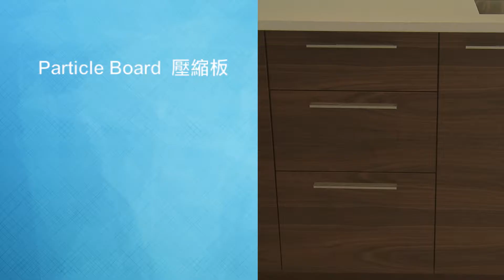《幸福有家》橱柜质量——材料 / 五金 / 油漆的区别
美好生活，幸福有家！

每周六19:30和周日12:30在新唐人电视台SHAW541频道播出。

如果您在置业或居家生活中有什么问题或者有趣的故事，请和《幸福有家》取得联系。

免费试看新唐人，即刻拨打中文服务热线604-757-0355。